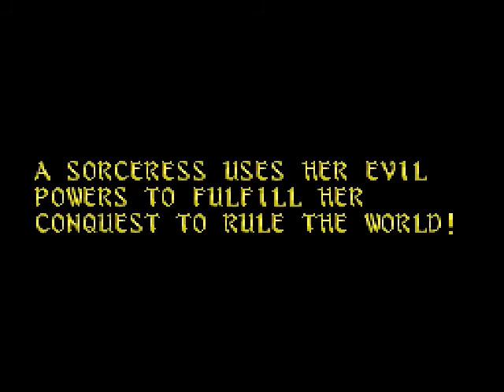Turbografx-16 - Somer Assault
So an evil sorceress creates fierce metal golems based on the twelve signs of the Zodiac, but then a purple slinky appears, vowing to put a stop to her plan of conquering ancient Sumer... Are you with me so far?